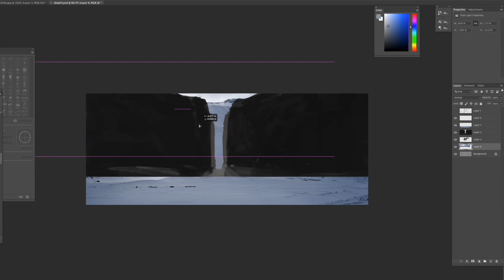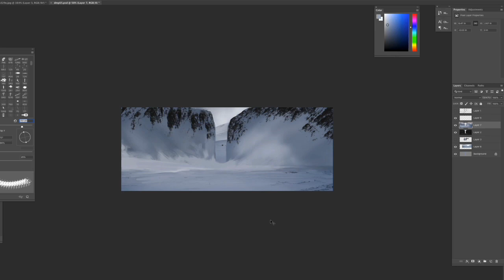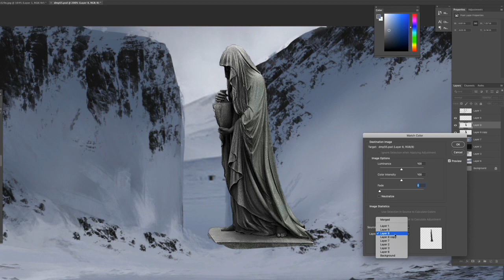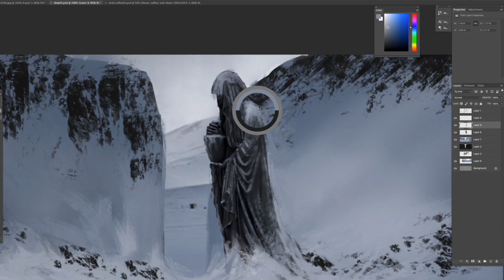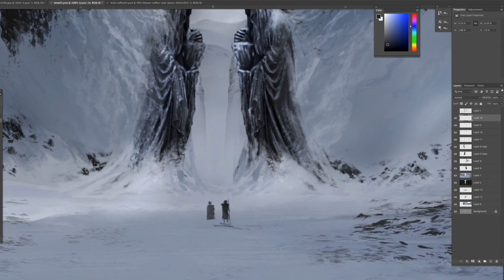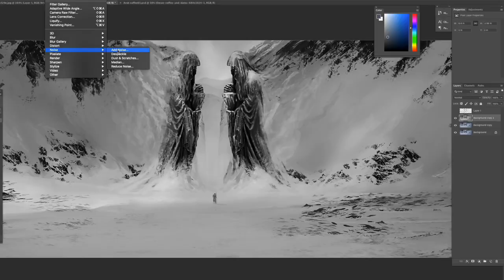How to paint snow mountain : Concept Art Process in photoshop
This video about how to paint snow mountain landscape in  photoshop.